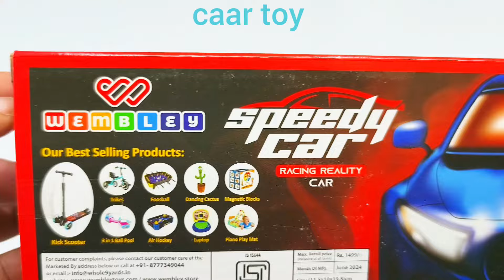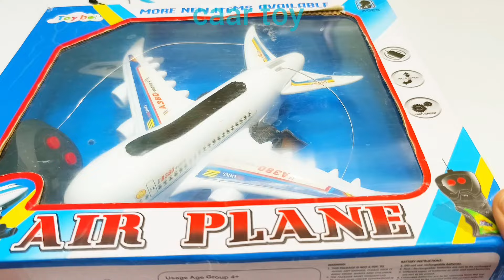Radio Control Airbus A380 and Rechargeable Rc Car Unboxing, helicopter, aeroplane, airplane, rc car